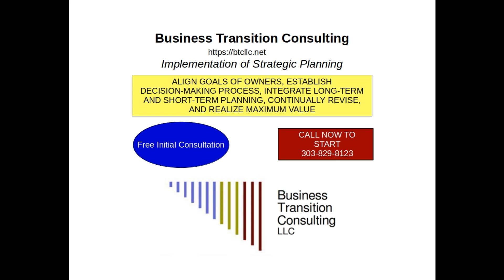Dynamic Business Planning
Effective planning for private business owners depends on the format of the plan - it must be dynamic. A dynamic plan format presents the long-term goal alongside the actions to be taken to reach that goal and the metrics monitoring the experience. With this format, goals can be revised as appropriate based on the experience of acting to reach the goals. Once started, the process should be continual and reflect the operation of a decision-making group.